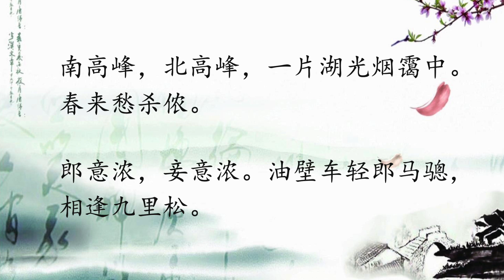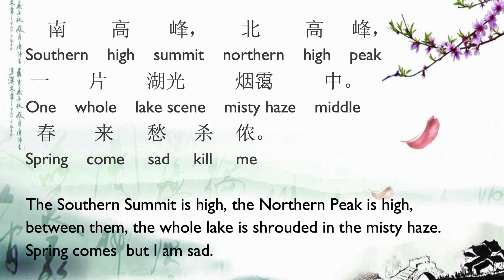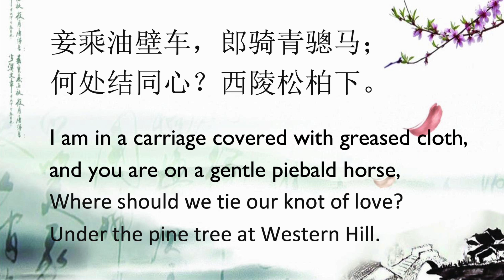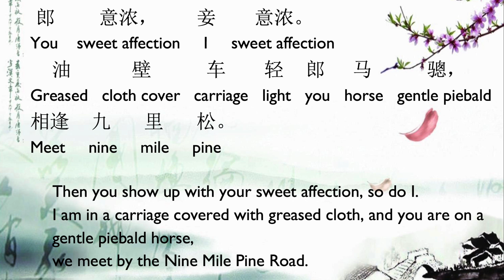Missing You Forever: A great love poem by a not so great person 康与之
This video presents one of the best-known love poems by a Song Dynasty scholar official named 康与之.

00:00-01:11 Introduction
01:12-03:42 Historical background of the poet 康与之
03:43-09:30 长相思 or Missing You Forever part 1
09:31-12:35 The story of 苏小小 or Su Xiao-xiao
12:36-13:45 长相思 or Missing You Forever part 2
13:46-16:35 Concluding comments